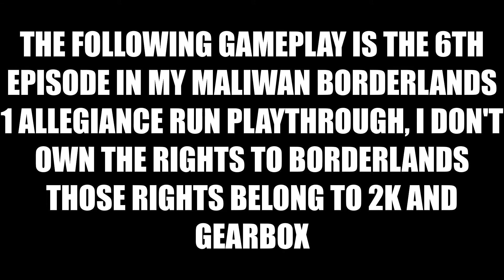borderlands 1 maliwan allegiance run episode 6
this is the 6th episode in my borderlands 1 maliwan allegiance run playthrough